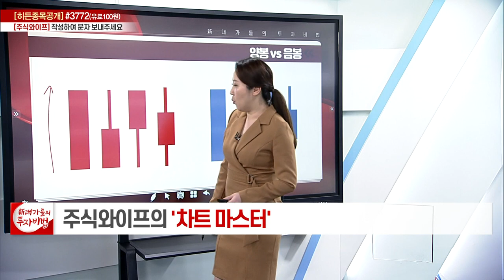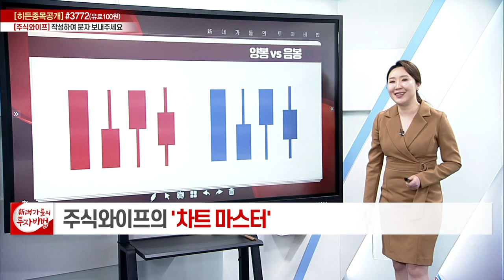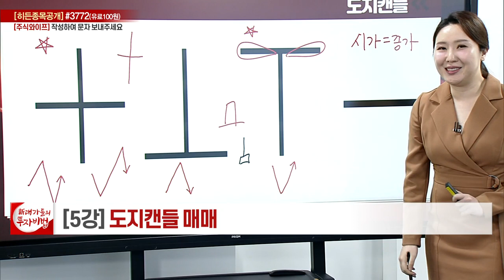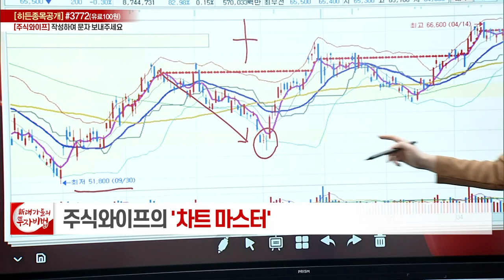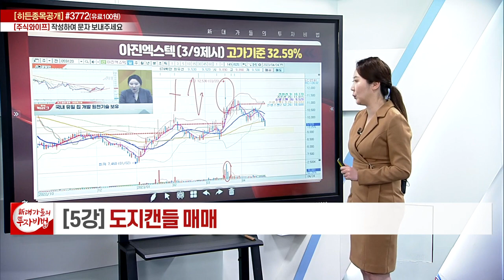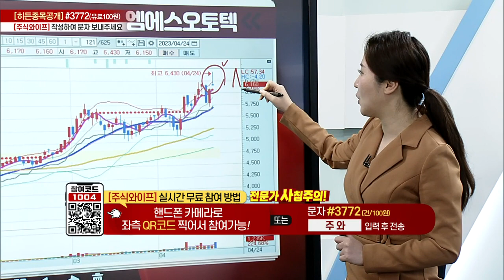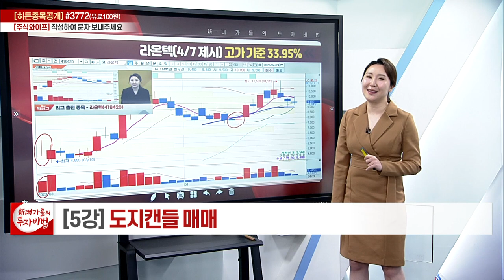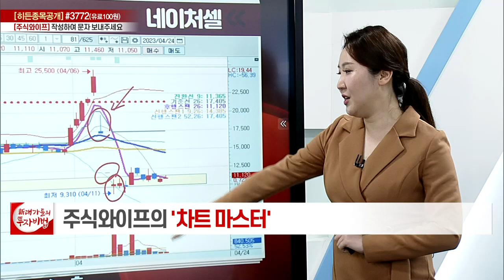도지캔들 매매_주식와이프의 차트마스터 5강_대가들의 투자비법 (20230424)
# 도지캔들 매매

- '주식와이프' 카카오톡 소통방 입장
  : 휴대폰 카메라로 화면의 QR코드를 대고 나오는 URL 클릭 / 문자 #3772 로 '주식와이프' 전송